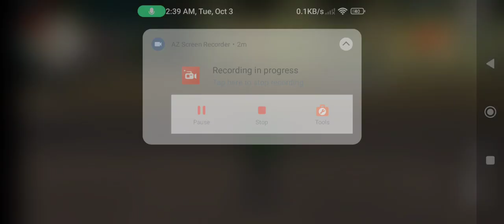October 3, 2023